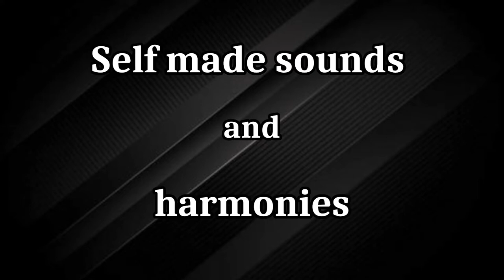Clavia Nord Wave 2 & Korg Pa 700 *Covert Sounds* No.7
In this video the Nord Wave 2 is demonstrated with different songs and sounds.
That was played:
- Für Elise
- The Titelmusic of ´´Na sowas´´
- Selfmade sound and harmonies

In diesem Video wird das Nord Wave 2, mit verschieden Liedern und Klängen demonstriet.
Das wurde gespielt:
- Für Elise
- Die Titelmusik von ´´Na sowas´´
- Eigene Sounds und Harmonien

Timestamps:
00:00 - 00:38 Für Elise
00:38 - 01:00 Na sowas Theme
01:00 - 09:00 Selfmade harmonies
09:00 - 09:21 Outro